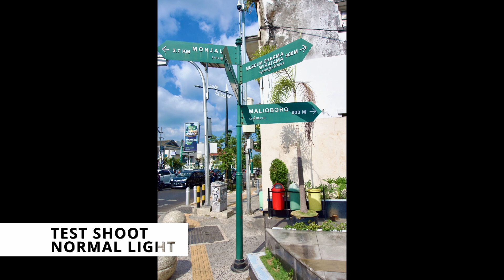SONY ZV-1 - MENDING INI KETIMBANG IPHONE?[Koh Jojo Eps 93]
Zaman sekarang siapa sih yang gak kepengen ponsel flagship kayak iphone apalagi baru-baru ini iphone 15 pro baru saja dirilis. Cuma emang kalau ponsel flagship itu harganya selangit dan rata-rata berada di atas 10 jutaan ataupun 20 jutaan, yang rasanya sangat kurang cocok untuk khalayak umum. Tapi sebenernya kalau kita liat-liat lagi beda-nya ponsel flagship sama yang biasa mungkin salah satunya ada di bagian kamera. Gimana engga kalau pakai ponsel flagship udah pasti hasil gambarnya bagus, portrait langsung ciamik, gambar gak noisy, terus megapixel gede-gede pol. Nah kali ini gw punya sebuah solusi buat kalian yang pengen beli ponsel flagship hanya untuk mendapatkan sebuah hasil foto yang lebih baik. Dengan harga yang gak sampai setengahnya dari iphone 15 pro, rasa-nya kamera Sony ZV-1 ini bisa jadi sebuah solusi untuk kalian yang mencari kamera dibawah 10 juta dengan kualitas yang bisa dibilang on par atau mungkin lebih baik dibandingkan dengan iphone 15 pro.